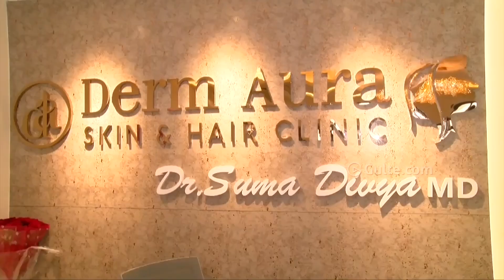Nikhil's Transformation & New Look for Swayambhu | Clinic Inaguration at Banjara Hills | Gulte.com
WATCH: Nikhil's Transformation & New Look for Swayambhu | Clinic Inaguration at Banjara Hills | Gulte.com